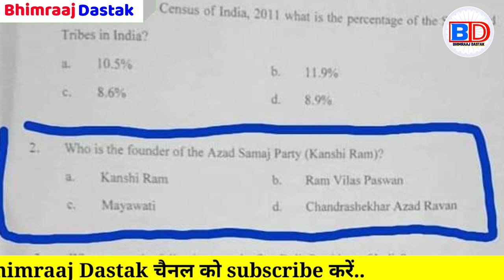Time Magazine के बाद PHD EXAM में चंद्रशेखर आजाद का नाम हुआ शामिल | Chandra Shekhar Azad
Time Magazine के बाद PHD EXAM में चंद्र शेखर आजाद का नाम | Bhim Army | Chandra Shekhar Azad |

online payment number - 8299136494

Akhilesh Yadav
Chandra Sekhar Azad
69000 shikshak bharti latest new...
satish baudh
69000 shikshak bharti latest news
mayawati
mayawati speech
mayawati song
mayawati gaan
Bhimraj dastak
Bheemraj dastak
Bheemraaj dastak
BD News